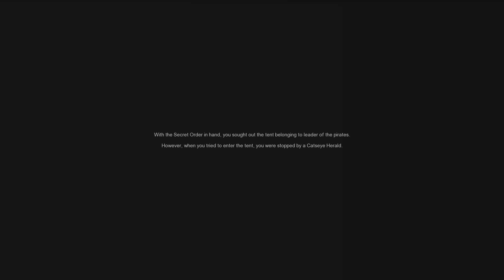Aura Kingdom - Part 5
You can get this game on Steam or on aeriagames.com